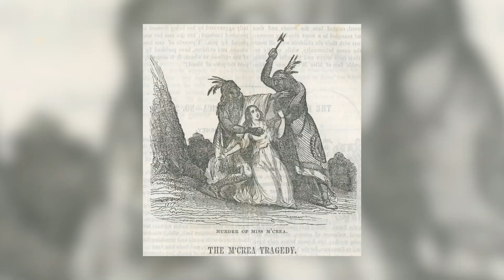Unerwartete Dinge, die amerikanische Ureinwohner gefangenen Frauen antaten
Obwohl die nordamerikanischen Indianer im damaligen Amerika weit von den Praktiken der ‚weißen‘, westlichen Welt lebten, gab es viele Rituale, die dieser Welt gleichkam. Vor allem wenn es um die Liebesbeziehungen von Frauen und Männern ging. Bestrafung für Ehebruch, Sex als wichtiges Werkzeug für die Zeugung von Nachwuchs und die Gastfreundschaft waren bekannte Traditionen unter ihnen. Doch dies hing stark von dem jeweiligen Stamm ab und manche Stämme lehnten viele Regeln ab.

Heute erzählen wir Ihnen die unangenehmsten Fakten darüber, wie die Indianer Lust und Liebe in ihren Völkern behandelten. Aber damit wir die Motive solcher Taten verstehen, lassen Sie uns einen Schritt zurückgehen, um die spannenden Facetten der indianischen Völker zu entdecken.

Der Inhalt von Verrückte Geschichte dient nur zur Unterhaltung.
Obwohl wir nach Genauigkeit streben, können unsere Informationen nicht korrekt, aktuell oder vollständig sein. Konsultieren Sie immer Experten und betreiben Sie eigene Recherchen. Genießen Sie es, aber hinterfragen und forschen Sie weiter.